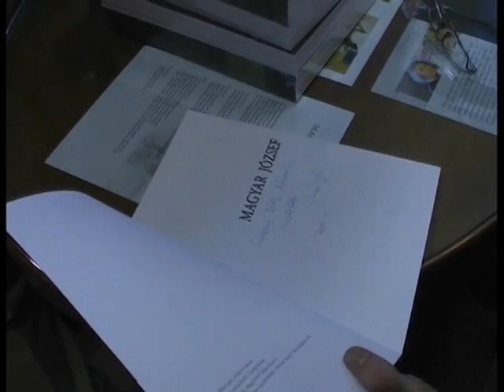Magyar József - GONDOLAT ABLAKOK megnyitó - 3. rész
Magyar József festőművész GONDOLAT ABLAKOK című kiállításának megnyitója a Weszely Galériában. A tárlatot megnyitja Dr. Feledy Balázs művészeti író.